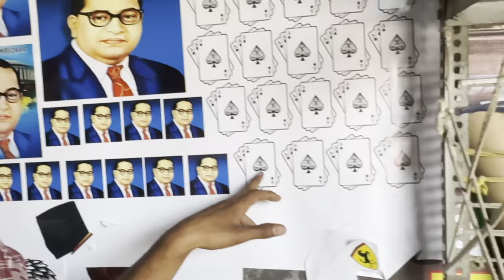BULLET PR लागवादिया EAGLE KA STICKER😱 SPLENDOR KA TYRE होगाया SET ROOTS BLACk@shekher_5600_Vlogs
BULLET PR लागवादिया EAGLE KA STICKER😱 SPLENDOR KA TYRE होगाया SET ROOTS BLACk​⁠